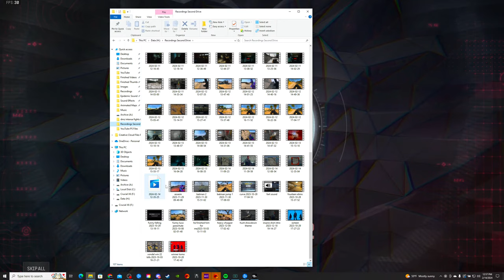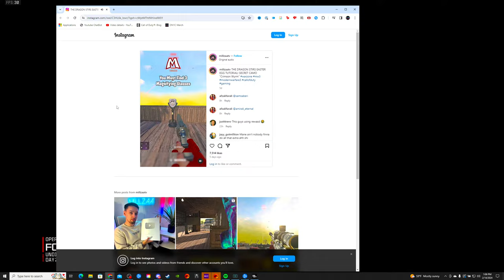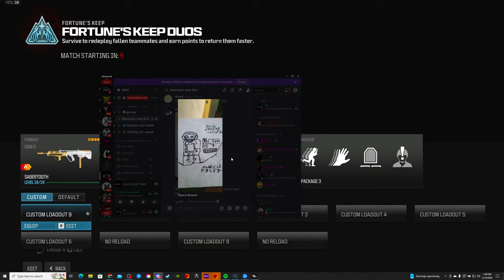They Buffed Mouse and Keyboard in Warzone...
Playing with @TheOnlyShady@StoneMountain64

►Warzone Sensitivity: 800 DPI, 4.3 Game Sens, 120 FOV, 1.33 , instant